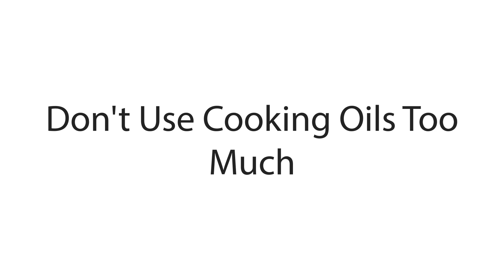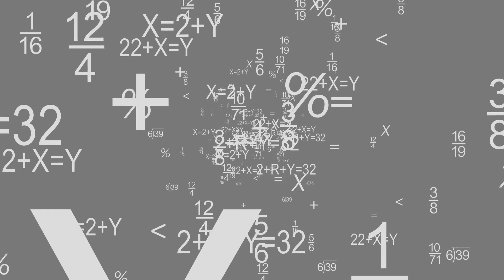Coconut and Math Puzzles For Faster Growing Hair